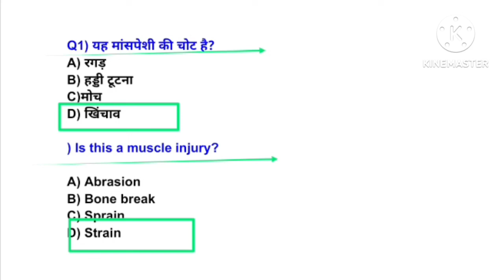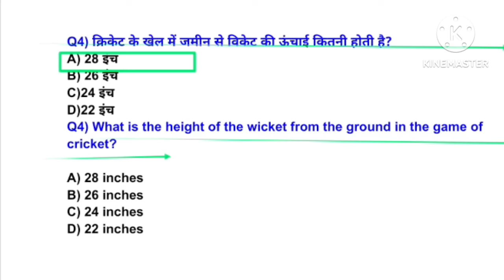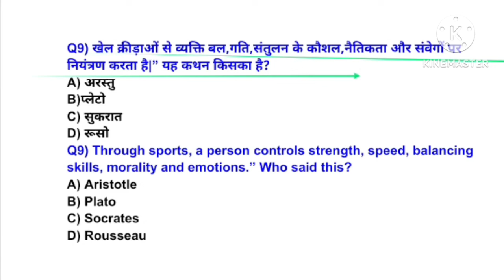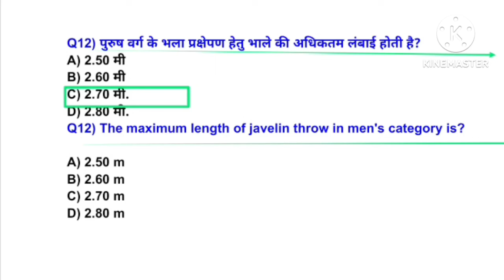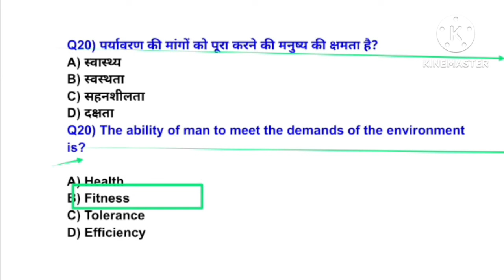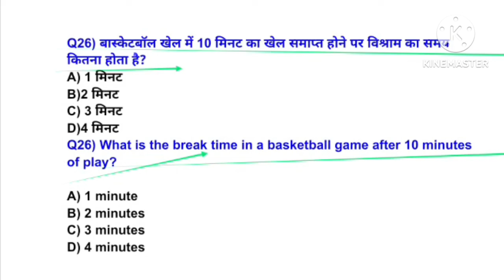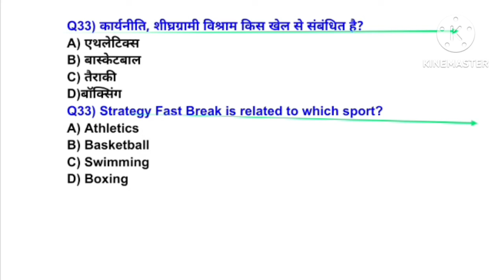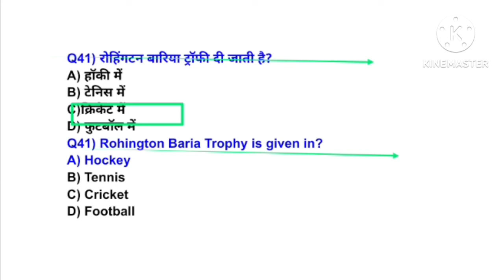MPVARG2 चयन परीक्षा 2024/Physical Education best MCQ practice/UPTGTPGT 2024-25/UPLTGREAD/BPSC tre4.0